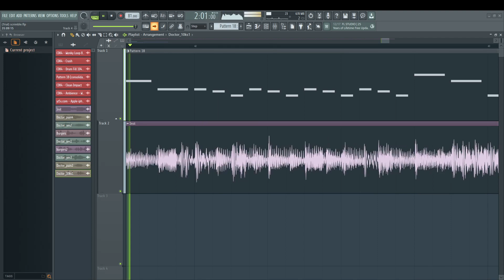thonk, but brute and doc sing it. (V3)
3 fun facts about this cover
- this was to come out yesterday but i spent too long on the thumbnail
- i recorded this while i was in a discord vc (i was deafened)
- also yes, i did actually manage to get into contact with charles lobaugh for brute's lines, shout out to him!
chromatics by ccdukes and camocamper